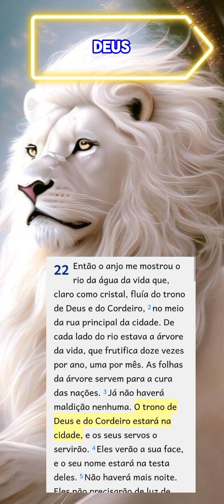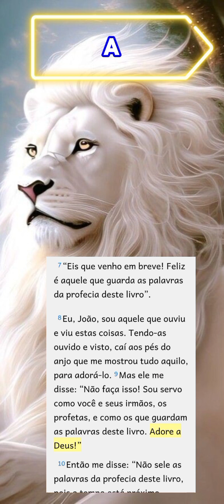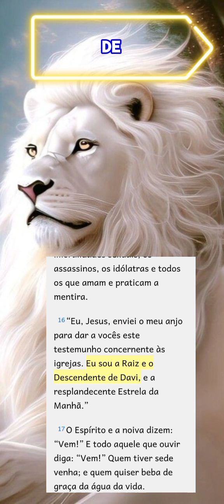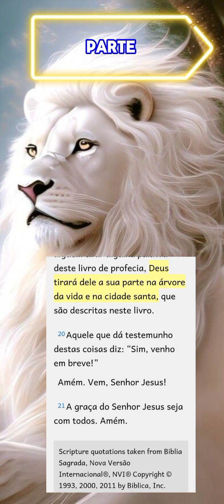Apocalipse 22 Bíblia online em voz 🗣️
Apocalipse 22

Então o anjo me mostrou o rio da água da vida que, claro como cristal, fluía do trono de Deus e do Cordeiro, 2 no meio da rua principal da cidade. De cada lado do rio estava a árvore da vida, que frutifica doze vezes por ano, uma por mês. As folhas da árvore servem para a cura das nações. 3 Já não haverá maldição nenhuma. O trono de Deus e do Cordeiro estará na cidade, e os seus servos o servirão. 4 Eles verão a sua face, e o seu nome estará na testa deles. 5 Não haverá mais noite. Eles não precisarão de luz de candeia nem da luz do sol, pois o Senhor Deus os iluminará; e eles reinarão para todo o sempre.
6 O anjo me disse: “Estas palavras são dignas de confiança e verdadeiras. O Senhor, o Deus dos espíritos dos profetas, enviou o seu anjo para mostrar aos seus servos as coisas que em breve hão de acontecera...